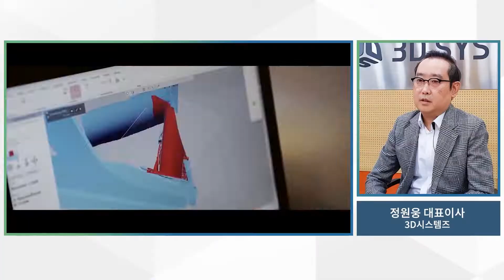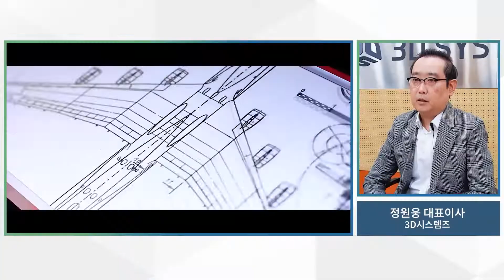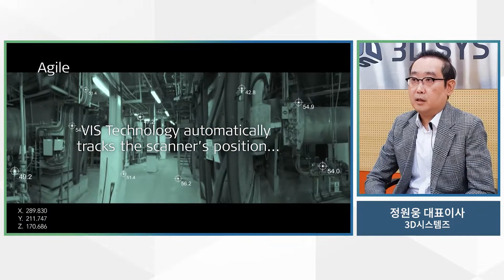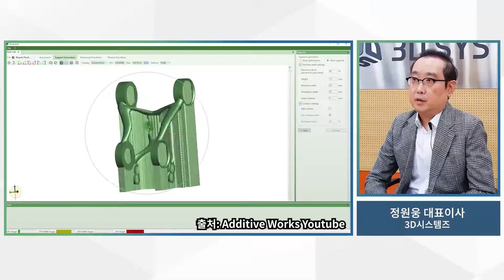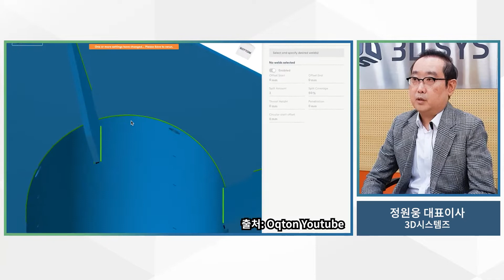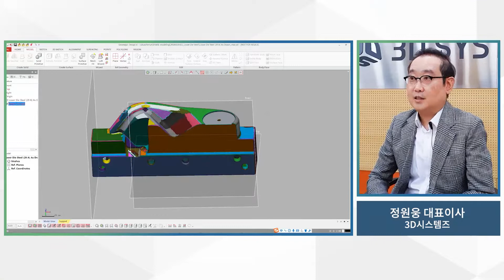[헬로티 신년인터뷰] #18 3D시스템즈 정원웅 대표이사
▶ 스마트 산업 관련 각 분야의 전문가에게 들어보는 2022년 스마트 산업의 변화

성장하고 있는 한국 3D프린팅 산업
그 중심에 있는 3D시스템즈의 정원웅 대표이사를 통해
2022년 3D프린팅 업계의 주요 키워드와
지속적인 발전이 기대되는 3D시스템즈의 발전방향에 대해
들어본다.